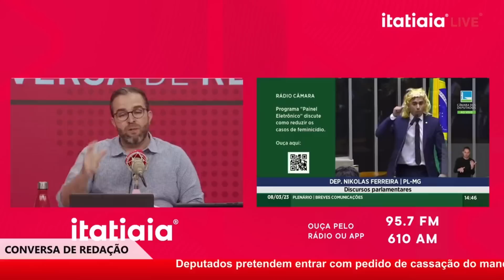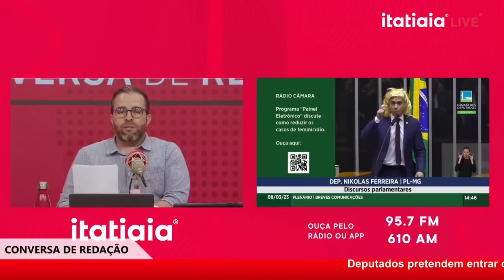NIKOLAS FERREIRA VESTE PERUCA PARA IRONIZAR MULHERES TRANS | CONVERSA DE REDAÇÃO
Na última sessão da Câmara dos Deputados, nesta quinta-feira (8), o deputado federal Nikolas Ferreira (PL - MG) fez uma performance polêmica. O Ministério Público Federal pediu investigação; a Tabata Amaral entrou com pedido de cassação por quebra de decoro e Artur Lira, presidente da Câmara, afirmou que a Casa "não é palco para preconceito".

O mineiro questionou e ponderou, por mais uma vez, questão da transsexualidade feminina. Confira as fortes opiniões de Junior Moreira, ao lado de Eduardo Costa, Malco Camargos, Ricardo Kertzman e Rita Mundim!